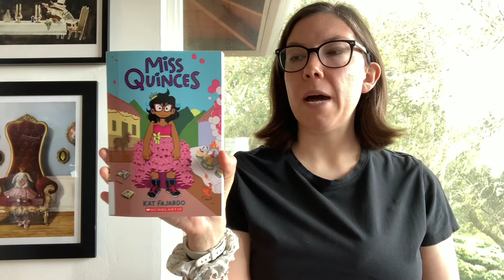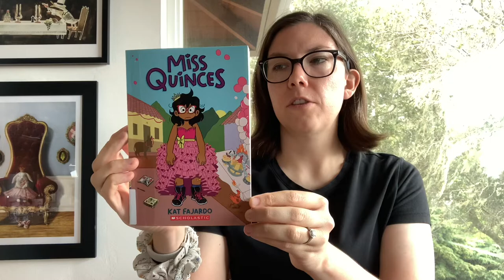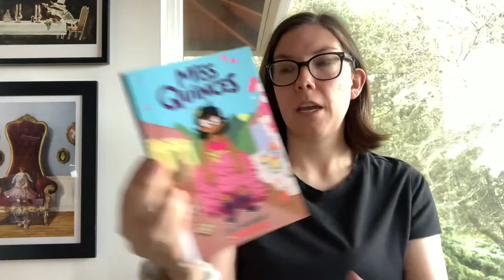"Miss Quinces" by Kat Fajardo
This week on Book Chat Kids, Alison chats with us about the new graphic novel "Miss Quinces" by Kat Fajardo.